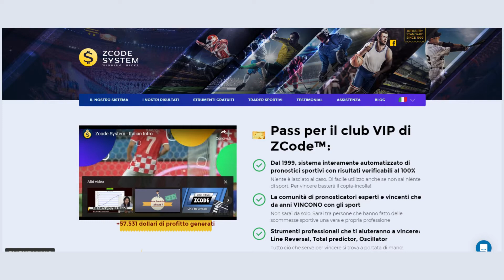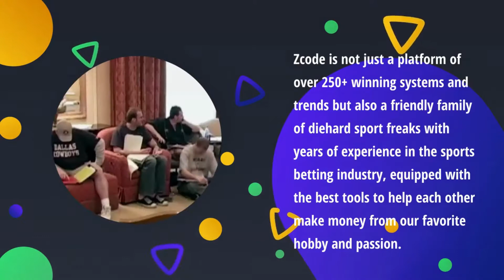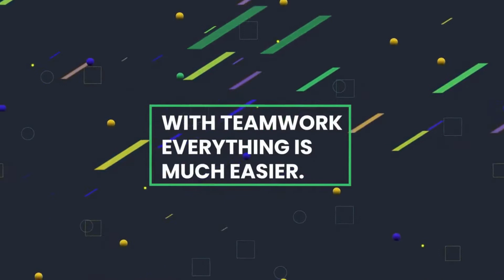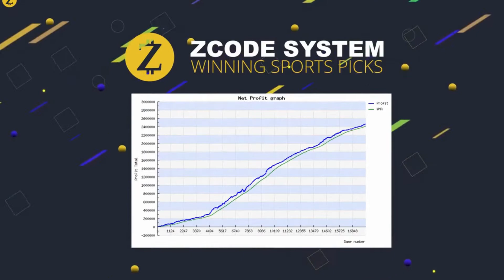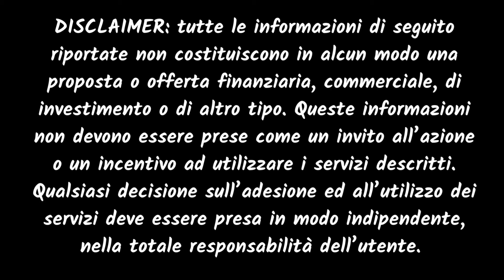Zcode System Italian Intro sviluppato per fornirci pronostici sportivi vincenti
Diventa subito un membro effettivo di Z-Code!
La comunità di pronosticatori esperti e vincenti che da anni
VINCONO con gli sport

FIFA 23 Standard Edition PS5 | Italiano

Questo video è solo a scopo didattico e informativo